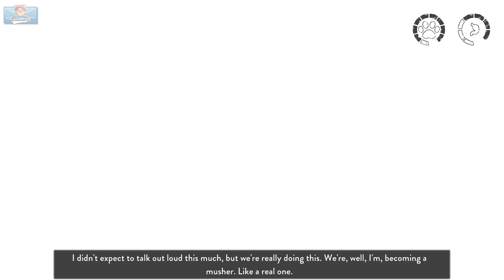ADOPTING SNOW DOGS & SURVIVING | "The Red Lantern" (Full Playthrough)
All recordings on this channel are recorded, narrated and edited by me. This is my playthrough, reaction and review of The Red Lantern
Another hidden gem here for you, my first attempt at running The Red Lantern. Cosy winter content to chill with as we adopt dogs and go sledding in Alaska. Who is your favourite dog? Let me know in a comment and enjoy. Good luck out there.